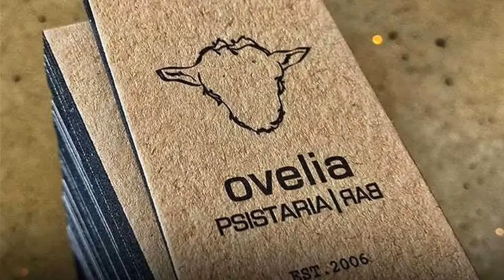Brown Kraft Paper Benefits, and Uses of Kraft in Business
Read the full article about Brown Kraft Paper Benefits, and Uses of Kraft in Business on our blog Kraft Paper Benefits, and Uses of Kraft in Business